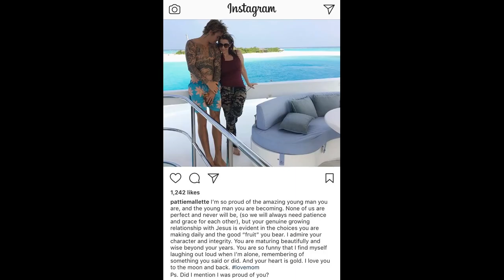Pattie Mallette shares super sweet cute post about her son Justin Bieber - January 18 2018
pattiemallette: I’m so proud of the amazing young man you are, and the young man you are becoming. None of us are perfect and never will be, (so we will always need patience and grace for each other), but your genuine growing relationship with Jesus is evident in the choices you are making daily and the good “fruit” you bear. I admire your character and integrity. You are maturing beautifully and wise beyond your years. You are so funny that I find myself laughing out loud when I’m alone, remembering of something you said or did. And your heart is gold. I love you to the moon and back.
Ps. Did I mention I was proud of you?
JB in Maldives